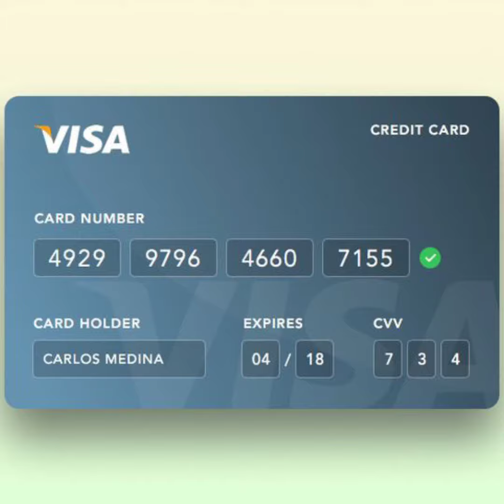डेबिट कार्ड पर 16 नंबर क्यों होते हैं|| Why are there 16 numbers on a debit card|| Gyani Ladki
डेबिट कार्ड पर 16 नंबर क्यों होते हैं?